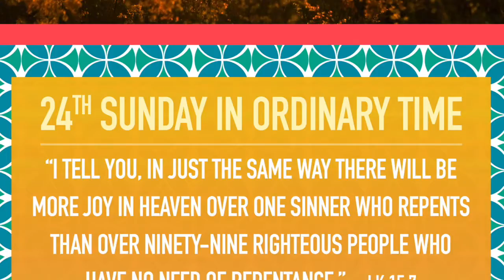Sept. 11th | 24th SunDE